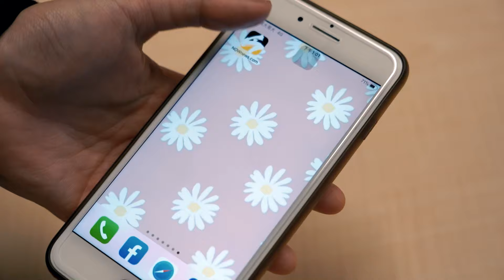行政院通過學輔法草案 柯志恩轟「太慢耽誤青春」：將逐條比對｜NOWnews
立法院教育及文化委員會今（4）日逐條審查《學生輔導法》，但在接近中午的時候，由於得知行政院院會通過《學生輔導法》部分修正草案，將送立法院審議，引起教文會召委柯志恩不滿，進而譴責行政院之前的消極態度，導致大家上午形同虛度光陰，簡直是在「浪費青春」。她也強調，將會逐條比對各個版本差異，下週一（8日）再審